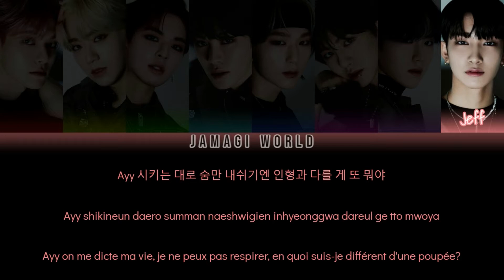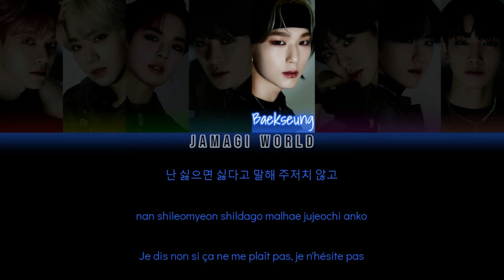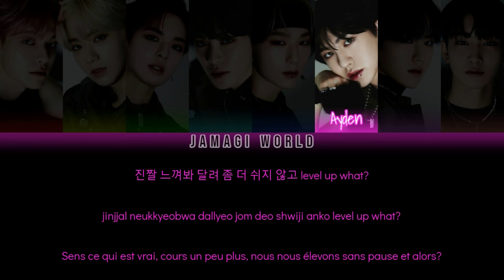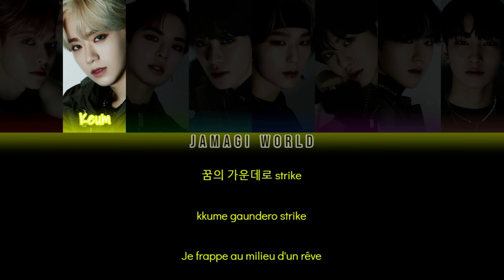[VOSTFR] EPEX (이펙스) - STRIKE (Han/Rom/FR Color Coded Lyrics)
Message de la chanson :
- En avoir marre qu'on contrôle sans cesse nos vies et qu'on nous oblige à correspondre à ce que la société attend ou bien qu'on nous oblige à suivre la voie déjà toute tracée autrement dit ne rien expérimenter de nouveau.

Informations :
- Refrain accrocheur et dynamique
- Elle fait partie de l'album "Prelude of Anxiety Chapter 1. '21st Century Boys'" (chanson titre : "Anthem of Teen Spirit")
- Bias : Keum & Yewang

AVIS : J'adore cette chanson point final. Je n'ai rien d'autre à dire XD J'aime bien aussi Burnout et Lone Wolf mais je trouve qu'il leur manque un petit je ne sais quoi pour être chanson titre mais STRIKE est juste parfaite et franchement j'aurais bien aimé que ce soit la chanson titre au lieu de Anthem of Teen Spirit. Contrairement à cette dernière qui devient lassante je pourrais écouter en boucle STRIKE, c'est pourquoi je pense qu'il aurait été préférable de la mettre en chanson titre pour cet album bien que je préfère le titre de la chanson "Anthem of Teen Spirit" pour une chanson principale.

Copyrights 2022 © Genie Music (in behalf of C9엔터테인먼트)